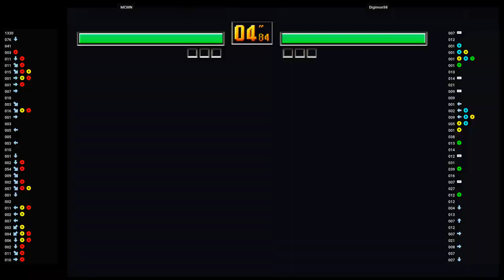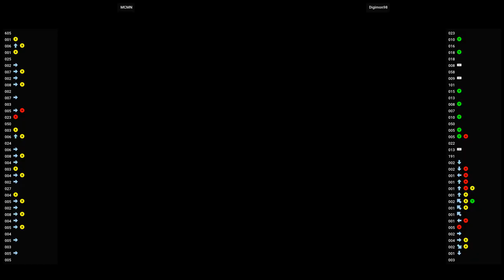VF3TB DC 🕹 MCMN 🇺🇸 VS Digimon98 🇺🇸 | Fightcade Virtua Fighter 3tb (USA) (DREAMCAST)